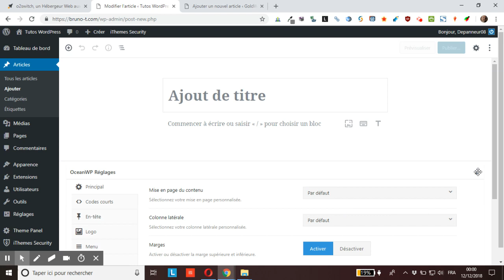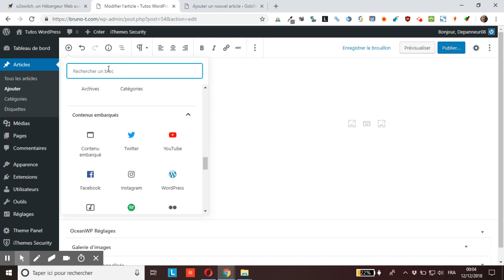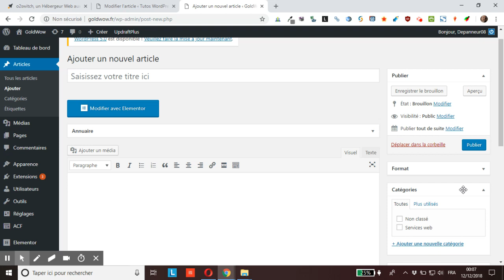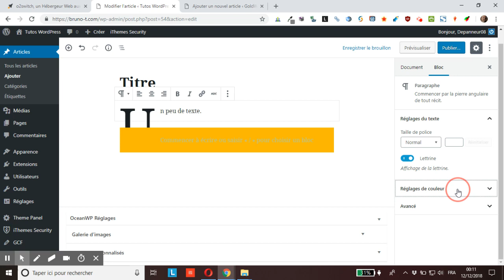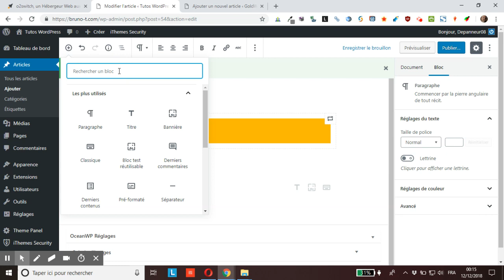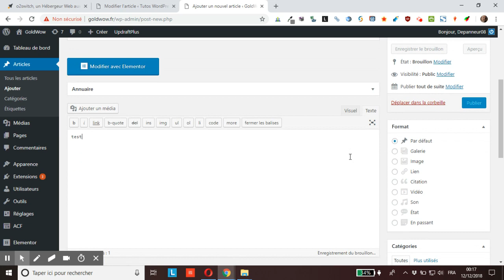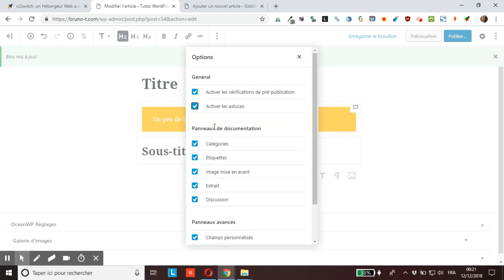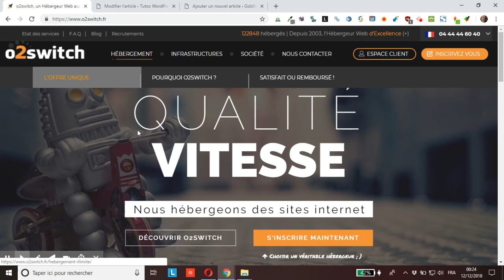WordPress 5.+ : découverte du nouvel éditeur de contenu Gutenberg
vous invite à la découverte du nouvel éditeur de contenu Gutenberg apparu avec la version 5.0 de WordPress.
Vous trouverez dans cette vidéo plein d’astuces qui vous permettront de mieux vous y retrouver par rapport à l’ancien éditeur de texte.